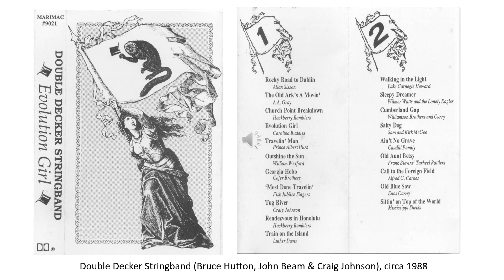Old Blue Sow (Double Decker Stringband)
Liner notes: “Old Blue Sow is music. Barely.”